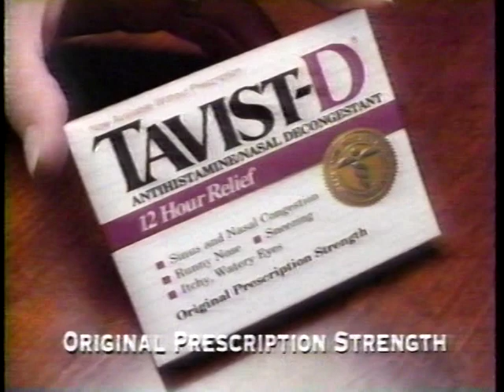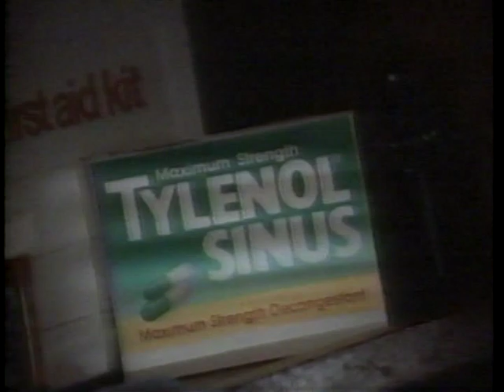Maine Watch - Part 2